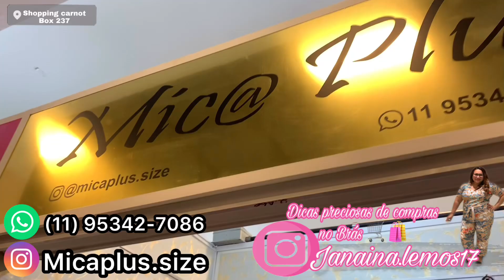MODA PLUS SIZE ATÉ O 58 A PARTIR DE 20 REAIS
WhatsApp para compras e informações